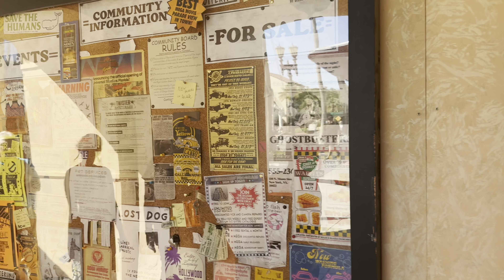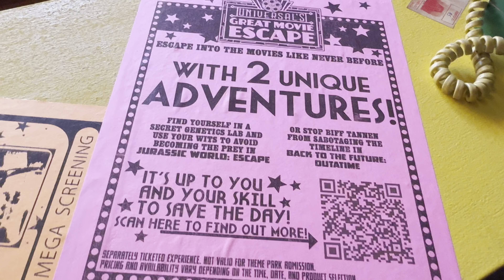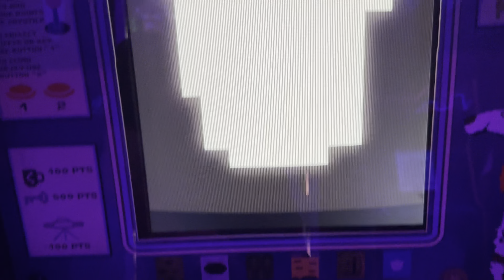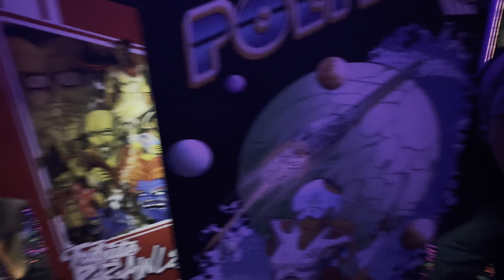Universal Summer 2024 Tribute Store - Mega Video Rentals - FULL WALKTHROUGH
Join Sunshine Theme Parks Discord server!!

GET CONNECTED! Follow me on other various social media accounts to stay consistently up to date on the theme parks!
Follow this link to find me everywhere else!

I’ll see you in the parks!